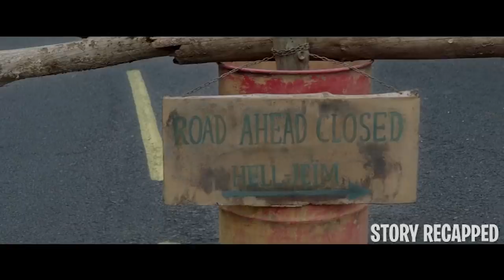Volleyball Team Gets Stuck In The Woods & Get Hunted Down By A Hillbilly Cult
A French women’s volleyball team, the Falcons, just won a championship game despite the odds. On their way back home from the competition, the group finds themselves lost in an uncharted area—away from the main roads. Thinking they can spend the night safely and find their way back the next morning, the Falcons find their unity tested against odds of life and death when they stumble upon a deadly community.